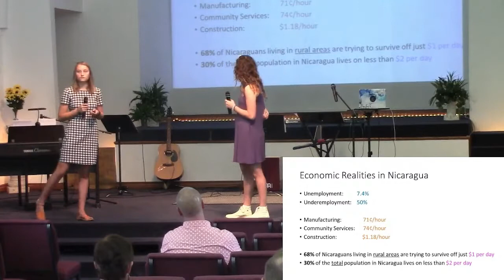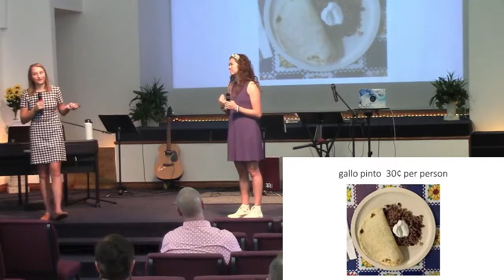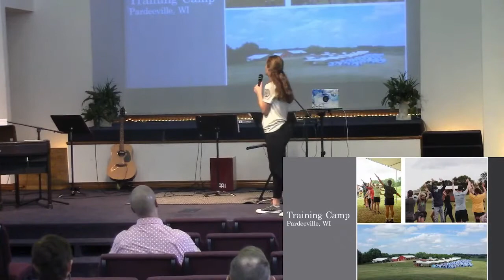Missions Report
Missions report given for summer 2021.